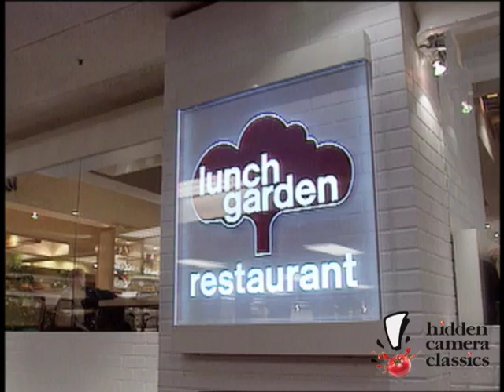Restaurant Table Vacuum Cleaning Prank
No time to wait for the closing of the store, this cleaner lady starts vacuuming tables, dishes, french fries, people's hair, the cat, and everything that comes in her way. The victims, meanwhile, are like "hey, I was eating, what do you think you're doing!?" and she's all like "get out of my way already, I have to vacuum!"

A presentation of Hidden Camera Classics, the official Just For Laughs YouTube channel from the 70s and 80s!  Some of the funniest, greatest, most amazing, most hilarious... and some terrible, hidden camera pranks from the past!